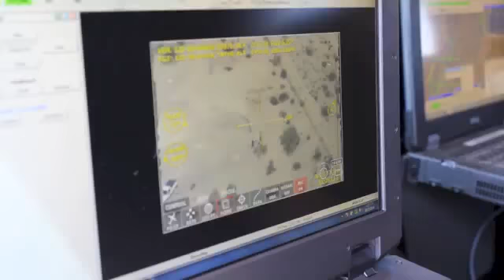Precision Fire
Precision INTEGRATED!  Anytime, and anyplace our mobile command UAV units.